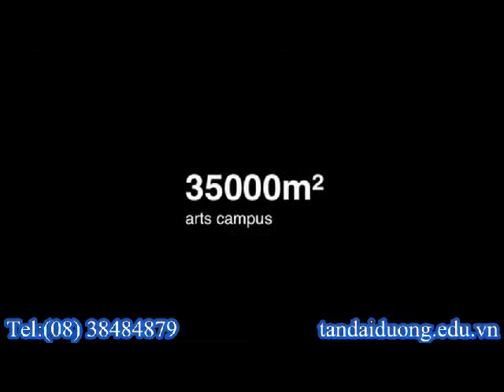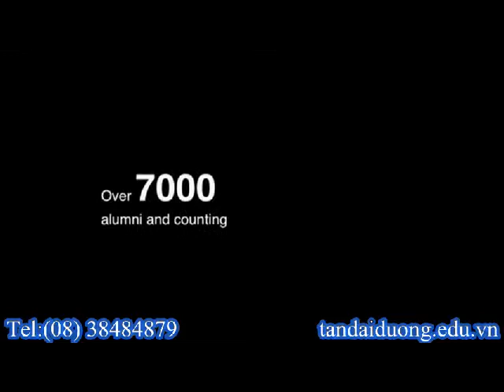Du học ngành nghệ thuật tại Singapore -ngành múa ,diễn viên ,sân khấu điện ảnh